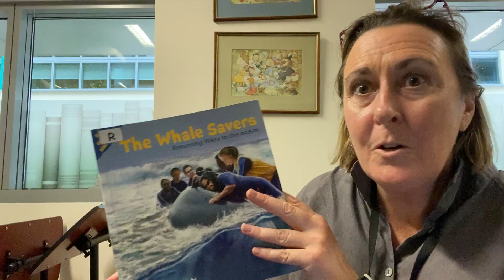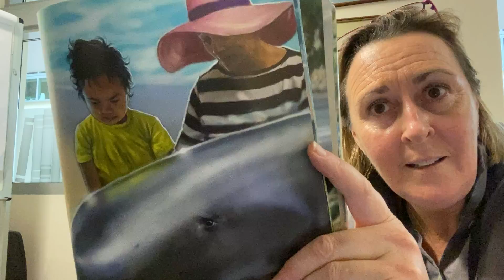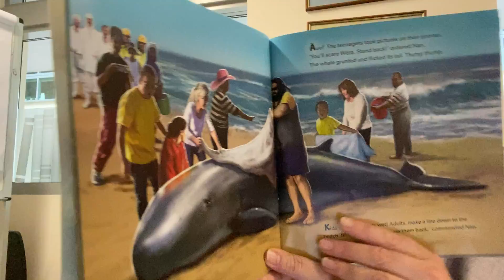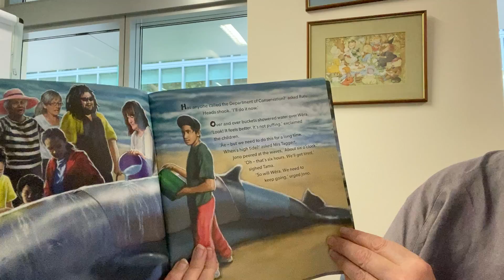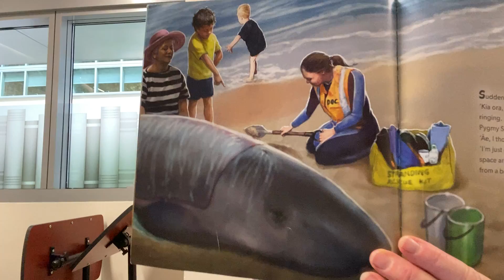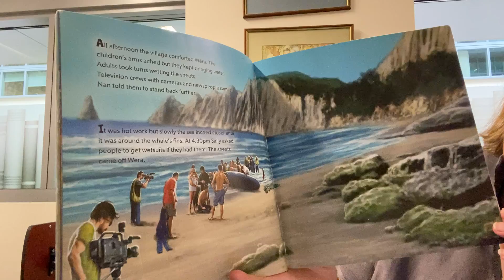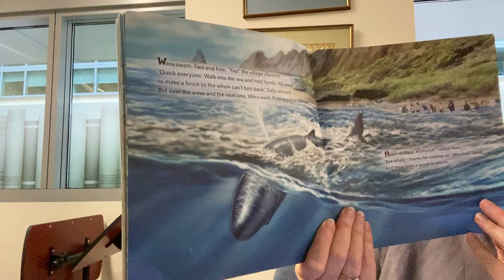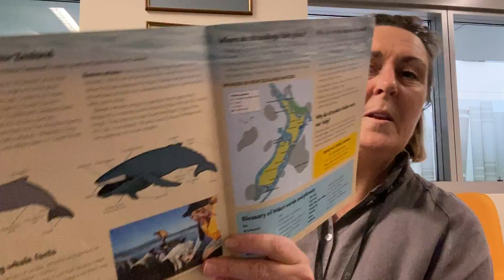The whale savers